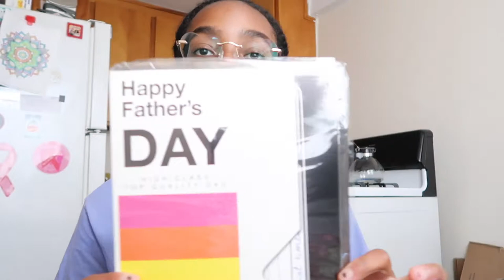Squish Gifts & Summer Bucket Lists | HeyJay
Come along with me as I go pick up a gift from a friend, do a little haul and then tell you all my 2021 summer bucket list